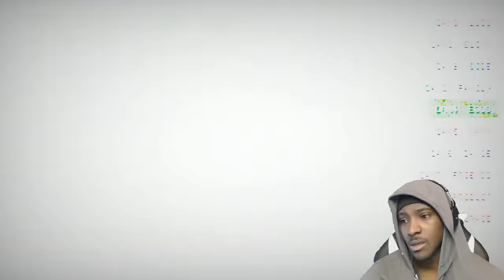THE SCARIEST GERBIL I'VE EVER SEEN | Tattletail Full Playthrough